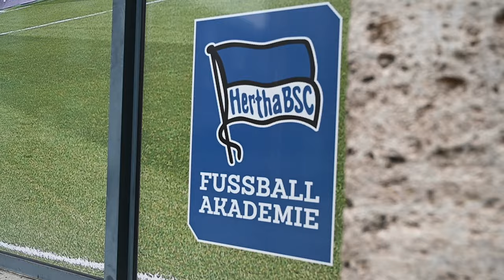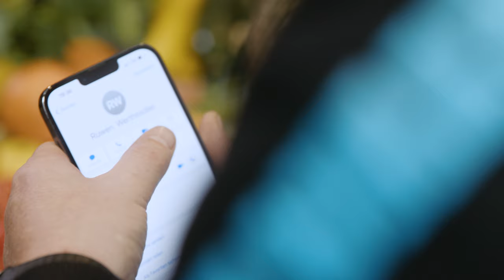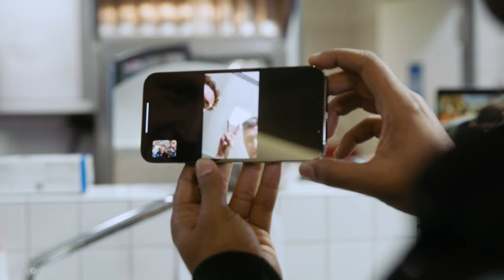Live Cooking mit Zecke und Sami | Hertha BSC X AOK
Beim AOK Live Cooking  zeigten Koch-Weltmeister Ronny Pietzner, Ernährungsexperte Andreas Bös und unser U23-Spieler Ruwen Werthmüller, dass das Zubereiten von leckerem Essen nicht kompliziert sein muss. Zecke Neuendorf und Sami Allagui versuchten in der Hertha-Küche die Gerichte nachzukochen. Unterstützung bekamen sie von Profi-Koch André Göldner.